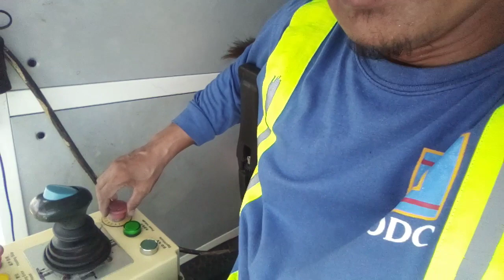nag lilipat na kami ng gamit mga ka idol sa isang project